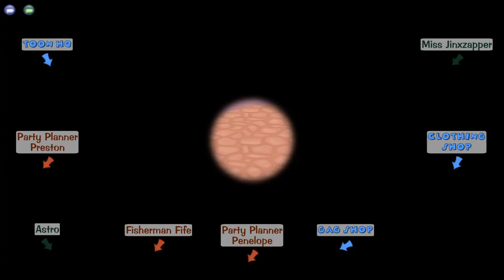Forgetful Fridays| Toontown Rewritten Ironman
In today's episode, it's totally Tuesday and not Friday. Monsty didn't get wholly forgetful and just not upload videos as she was supposed to. not at all.

Edited by TrueWarrior08